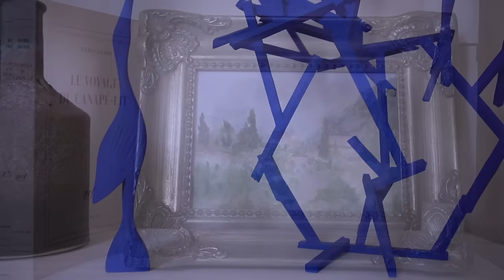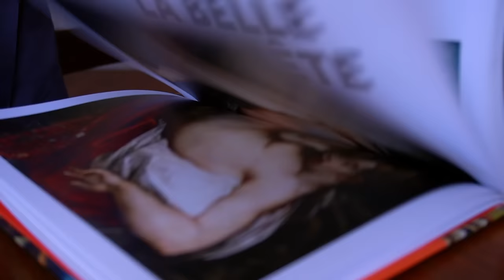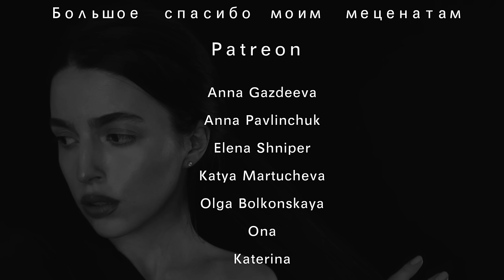Как Повысить Качество Жизни😌Как Меньше Покупать и Больше Экономить. Расхламление и Минимализм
Как повысить качество жизни и как меньше покупать и при этом как быть стильной всегда, даже если не знаешь, как экономить деньги, потому что именно об этом сегодня поговорим. Как быть стильной без денег, как покупать меньше и как больше экономить, чтобы улучшить качество жизни. Расскажу, что я не покупаю, как я экономлю и что вообще подразумевает стиль без денег. Я уверена, что не всегда качество жизни зависит от денег и от того, чтобы все время покупать. Поговорим про минимализм как стиль жизни и расхламление как способ повысить качество жизни и быть стильной всегда. Расскажу про стильный интерьер и как сделать минимализм хорошим помощником в качественной жизни без лишнего барахла и с регулярным расхламлением. Расхламление гардероба, расхламление квартиры и расхламлени дома, а так же минимализм дома и как вещи могут влиять на наш стиль, не только стиль одежды, но и стиль дома. Поделюсь советами, как я экономлю деньги, принципы моего качества жизни, как экономить деньги и при этом как быть стильной без денег.
Итого, как повысить качество жизни, как экономить деньги, как меньше покупать и больше экономить, чем может помочь минимализм и расхламление, как быть стильной без денег и как быть стильной всегда. Стильный интерьер, расхламление дома, расхламление гардероба и расхламление квартиры. Мои хитрости, как покупать меньше, больше ценить и вообще все про качество жизни с разумными тратами и без шопоголизма.

Если ты у меня в гостях впервые, давай познакомимся !

Начну с себя :

Меня зовут Мария, я родилась и выросла в маленьком провинциальном городке на юге Сибири, затем своими силами перехода в Париж, где закончила магистратуру Сорбоны. Затем я училась в докторантура, а после нашла работу в Симфоническом оркестре !
Я обожаю французский стиль, парижский шик, качественную и стильную одежду, которую иногда я нахожу за копейки :)

В моих видео историях ты найдешь много вдохновения, зарисовок Парижа под музыку моего собственного сочинения и исполнения, рассуждения о стиле, о красоте, о литературе и искусстве, о классической музыке и о моей работе, о концертах, о домашнем уюте, о том, как стать красивой и как найти свой стиль, о базовом гардеробе и разумных покупках, о готовке и французский рецептах, да еще много о чем 🙈

Спасибо, что заглянул на канал ☺️

На что я снимаю : Canon GX 700, IPhone 11 Pro Max

Где монтирую : Final Cut Pro X

Где пишу музыку : Logic Pro